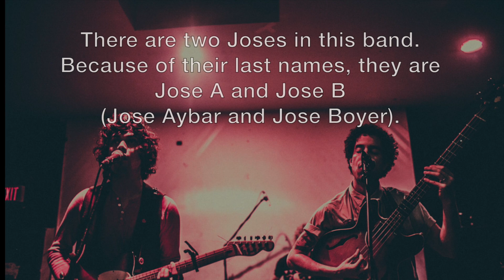New Music Montage 3.1.17!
New music for the week of 3/1/2017